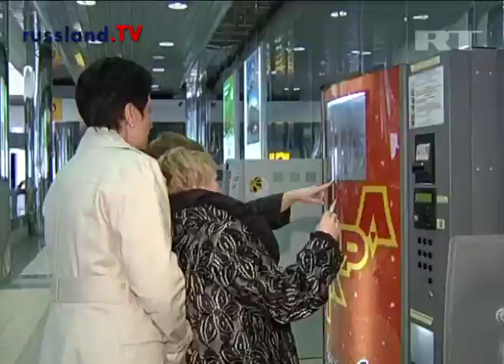Kaviar-Automaten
Normalerweise holt man aus Automaten unterwegs Chips oder Schokoriegel - in Moskau gibt es auch edlen Kaviar so zu kaufen. Russland.TV berichtet im Rahmen unserer Reihe rund um den russischen Kaviar.